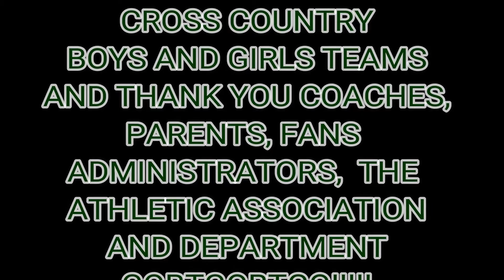BT CROSS COUNTRY 2018 version 4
Blessed Trinity Catholic HS Cross Country 2018